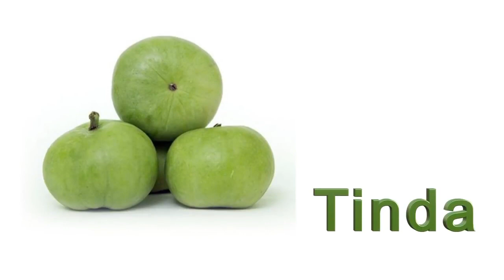Learn Vegetable Names with Pictures for Children Kids in English _ Navya Kid Tv